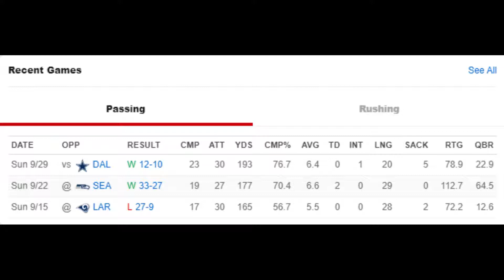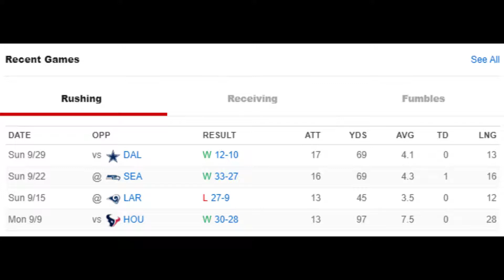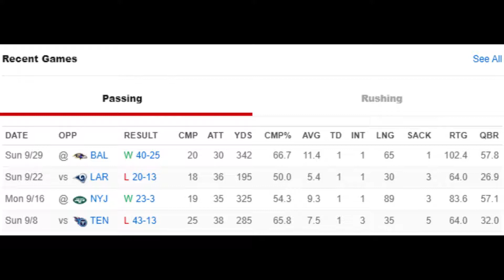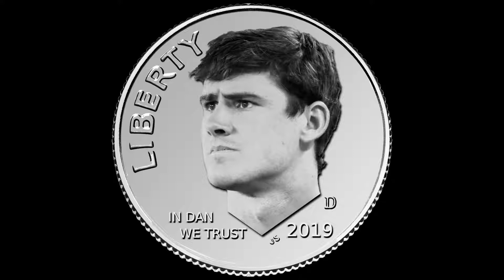Reacting to NFL Week 4 Vontaez Burfict Gone for the Year Rams Upset by Bucs Thicc Man Inc. Ep. 16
The lads discuss all the happenings of Week 4. Some strong disagreements regarding Vontaez Burfict and Josh Allen hits. Let us know what you think!

Time Stamps:
Saints Vs. Cowboys :26
Chiefs Vs. Lions 5:59
Browns Vs. Ravens 9:05
Rams Vs. Bucs Upset 13:07
Patriots Vs Bills 16:51
Josh Allen Hit Talk 19:11
Vontaez Burfict Hit and Suspension Talk 22:32